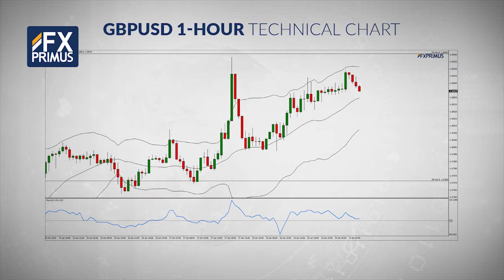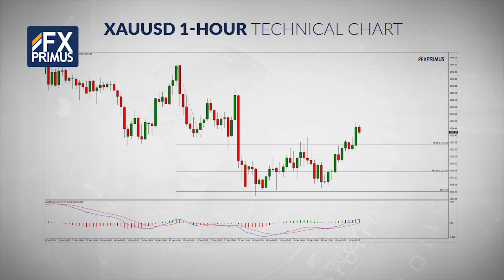FXPRIMUS Daily Market Outlook 19.01.18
The EURO and POUND ended the Thursday session higher while DOLLAR weakened following an array of data. Both GOLD and OIL closed unchanged. Investors can look at a series of releases today with highlight the GB Retail Sales.